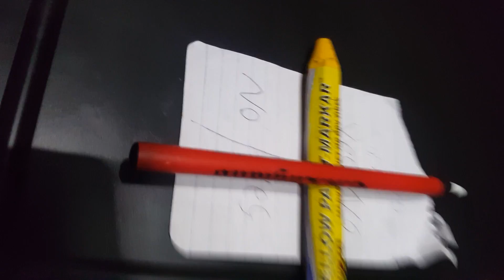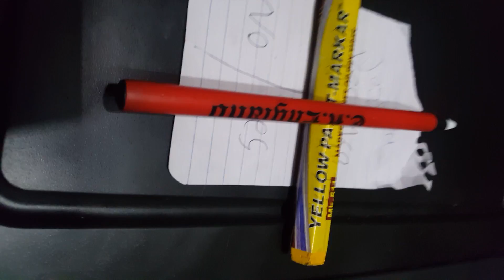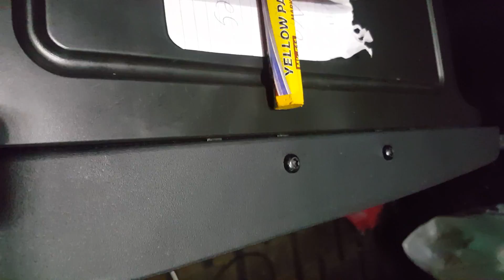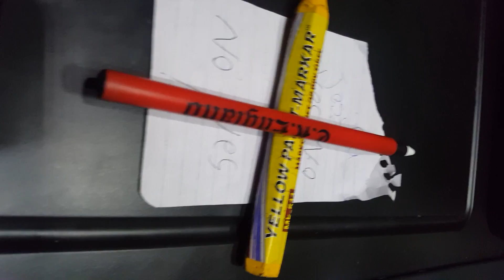July 11, 2018